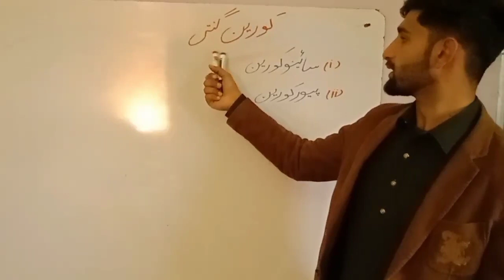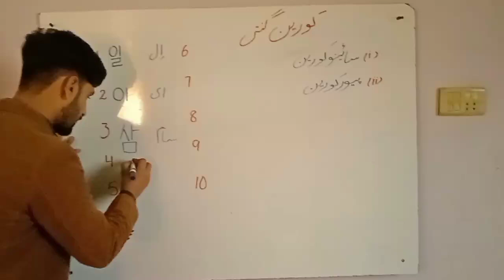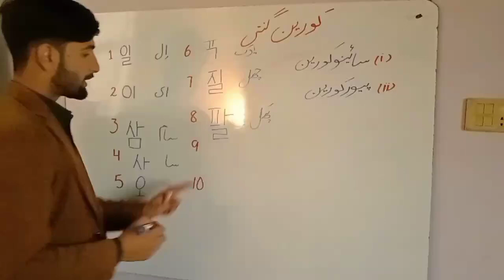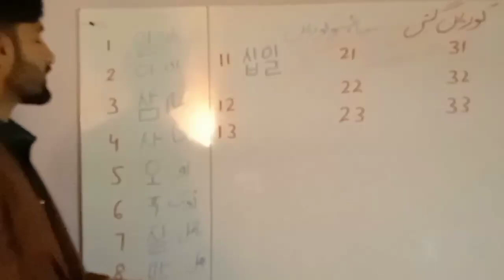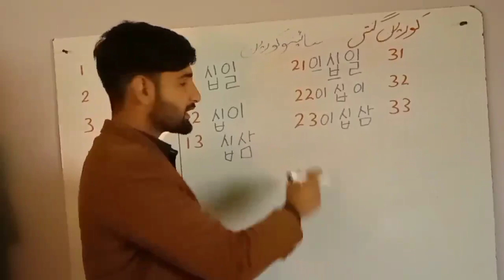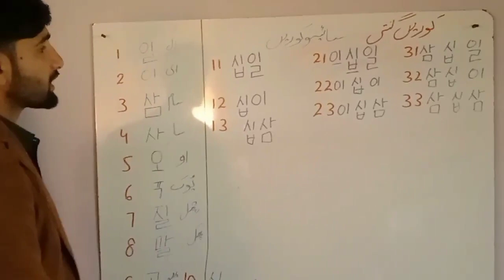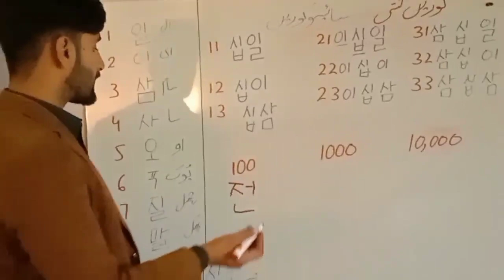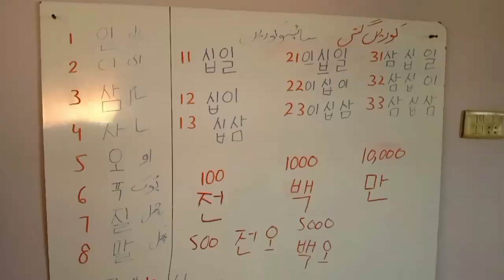Korean counting || Sino korean|| کورین گنتی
Malik Korean Language Academy
Korean counting
Korean sino counting
Basic Korean
Korean consonant
Korean vowels
Korean course